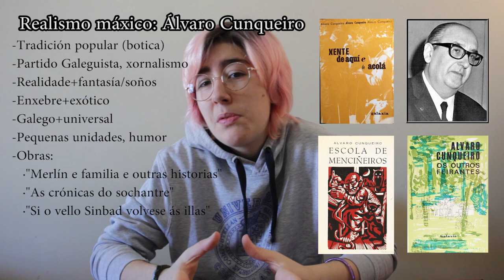Prosa galega 1936-1976, o resumo (realismo social, máxico, popular e rural)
Hoxe tráiovos, como o título indica, un resumo da prosa galega dende 1936 ata 1976, mais... sabedes que con este vídeo… xa levamos a metade do temario de literatura galega que entra nas ABAU explicado?! Moitas grazas polo apoio que tivo esta canle dende o primeiro momento e, de antemán, pola difusión.
Ánimo co confinamento, e a ver se isto chega á maior cantidade posíbel de estudantado galego de segundo de bacharelato!
Lémbrovos que o contexto para este tema é o mesmo que para o tema de poesía correspondente á mesma época (o anterior vídeo)